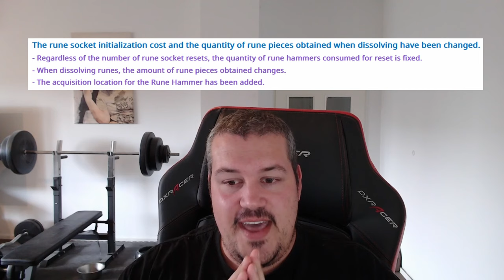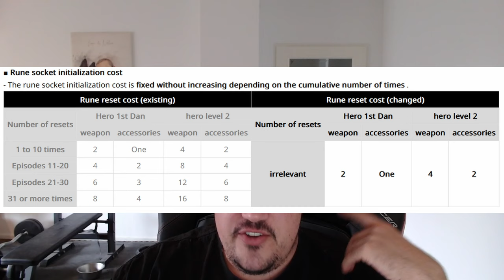New Korean Patch reduces Pay to Win by a LOT | Throne and Liberty Patchnotes 07.08.24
The Throne and Liberty Open Beta ended a while ago but the flood of new informations is not stopping. NCSoft Developers are hammering out 1 big Patch after the other. In todays patchnotes of Throne and Liberty we are going over things like rune hammer changes and much more.

This content is fueled by Rogue Energy, if your interested in an Energy Drink with less then 5 kcal per serving plz consider supporting the Channel by using Code PONY and getting 10% Off ur order in return.

Lvl1 Pony can Kill:
-custom Logo infront of your Name (visible on our Livestreams and in the Commentsection)
- access to custom Emojis
- get support to your questions and problems in under 24 hours
LVL2 Ponynators:
- early access to Guide Videos- able to send in 1 Buildreview/Month which will be analysed either live on Stream or in a Video

If your interested in probabaly the best upcoming mmorpg Ashes of Creation plz consider signing up using my its totally free but supports me a lot :-)